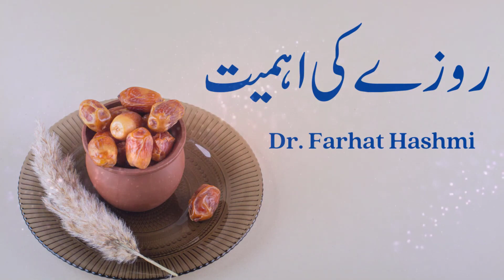Rozay Ki Ahmiyyat | By Dr Farhat Hashmi